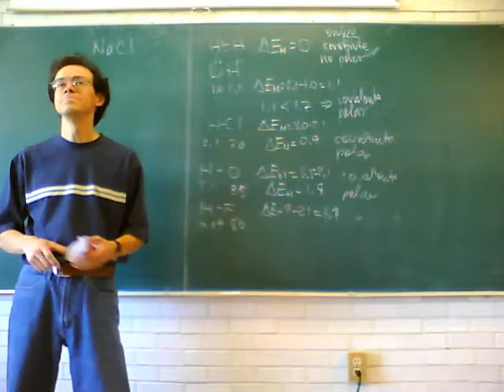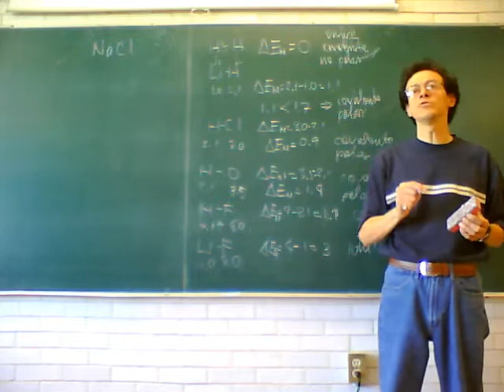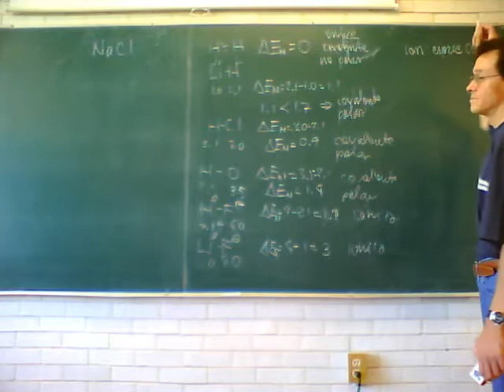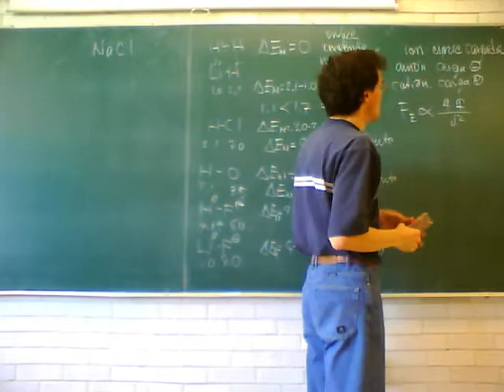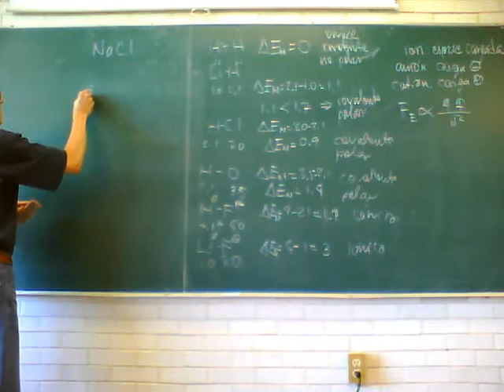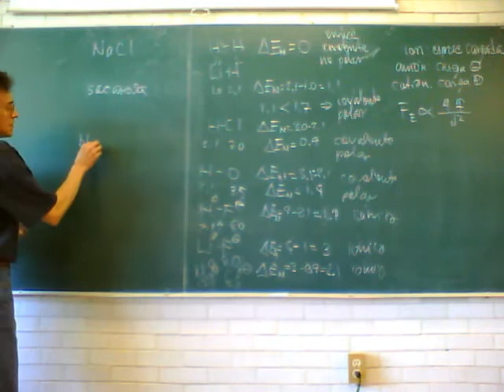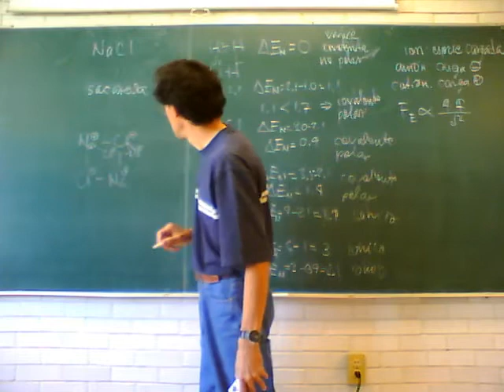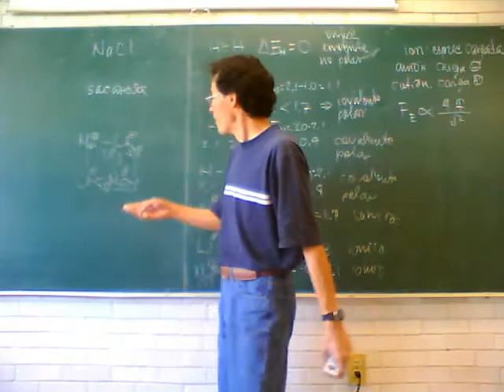Fisicoquímica Experimental 11-Otoño Sem 6, 2/7